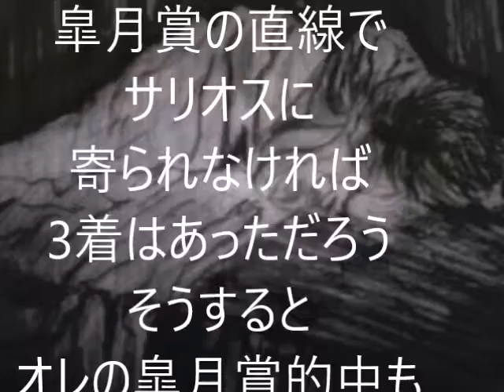東京優駿ダービーの考察5。。。